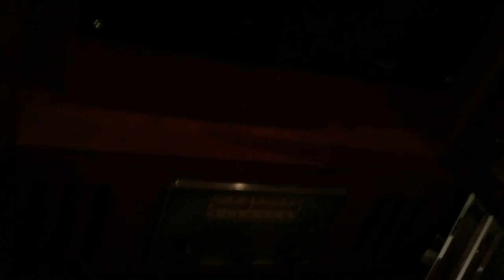Libertines, "I Got Sweets". Rare studio version.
"I got sweets" by The Libertines. Rare studio version that I haven't seen on YouTube before so I thought I'd stick it on. Excuse my feet at the end... I'd been drinking and lost the stop button.